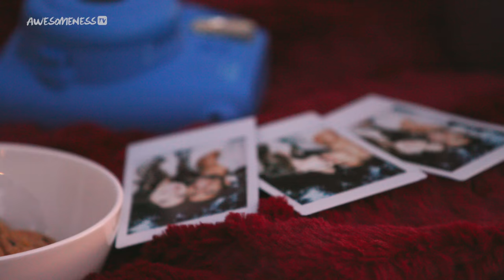Who Won Nate Wyatt's Heart?! SEASON FINALE | Twin My Heart Season 3 w/ The Merrell Twins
This is the moment we've all been waiting for!! Who won Nate Wyatt's heart!?!?! Chat with the cast LIVE during the Twin My Heart Season 3 Watch Party THIS Sunday at 8amPST/11amEST. Get your questions ready for Nate, The Merrell Twins, and the cast of Twin My Heart!!

Through all the tears, kissing, and heartbreaks, Nate will finally decide who his perfect match is!! After 2 more one on one dates with Monica and Brianna, Nate will choose the winner of his heart 💖 But it won't be an easy decision to make.

→ about Twin My Heart Season 3! ←
The Merrell Twins are helping influencers find love in AwesomenessTV’s hit dating competition show. This season, the Merrell Twins are setting up Nate Wyatt to find his one true love. Through a series of competitive group challenges and one-on-one romantic dates, Nate will find his perfect match among 10 contestants!

Nate Wyatt exposed for being a SERIAL KISSER | Twin My Heart Season 3 REUNION Pt. 1 w/ Merrell Twins

STEAMY DATE w/ Nate *HOT TUB NEVER HAVE I EVER* | Twin My Heart Season 3 EP 10 w/ Merrell Twins
Favorite memory of us?! TRUTH OR DARE Jenga ​| Twin My Heart Season 3 EP 9 w/ Merrell Twins
I Can’t Do This Anymore *Self-Elimination?! | Twin My Heart Season 3 EP 8 w/ Merrell Twins
Nate Wyatt's KISSING causing drama?! ELIMINATION DAY | Twin My Heart Season 3 EP 7 w/ Merrell Twins
JEALOUSY over Nate Wyatt HEATS UP in TikTok Challenge - Twin My Heart Season 3 EP 6 w/ Merrell Twins
Twin My Heart Season 3 EP 5 - OPENING UP about my BABY to Nate Wyatt *ELIMINATION | AwesomenessTV
Twin My Heart Season 3 EP 3 w/ Merrell Twins - HOW does Erin know Nate Wyatt?! | AwesomenessTV
Twin My Heart Season 3 EP 2 w/ Merrell Twins | TikTok Dance Off leads to THIS KISS?! | AwesomenessTV
Twin My Heart Season 3 Ep 1 | Merrell Twins Find TikTok Star Nate Wyatt a GIRLFRIEND | AwesomenessTV

→ Cast Credits ←
Merrell Twins - @merrelltwins
Nate Wyatt - @itsnatewyatt

Erin - @erinnjohnson_
Brianna - @heartbriee
Monica - @monicacoop
Kaniona - @missmariiee
Gabbie - @gabbieadner
Daniella - @daniellaalunaa
Olivia - @oliviaanelson
Rebecca - @duchessbecca
Blanca - @blancittaaa
Sofia - @sofia_masson_

→ Crew Credits ←
Director & Supervising Producer: Katherine Lauren @KatherineLauren
Executive Producer: Vanessa Merrell @VanessaMerrell
Executive Producer: Veronica Merrell @VeronicaMerrell
Executive Producer: Paul Merrell @ThePaulMerrell
Producers: Taylor Henriquez and Tara Cole
Post-Production Supervisor: Dima Kovalchuk
Director of Photography: Trevor Roach
1st AD: Aaron Ellis
Camera Operators: Connor Vickers and Charlie Reetz
Sound Mixers: Rommel Sungia and Will Mill
1st AC and DIT: Robert P. Chuck
Line Producer: Lauren C Brooks
Production Coordinator: Tina Poston
COVID Safety Officer: Paul Rivet
Set Medic: Barry Murrey

→ about AwesomenessTV! ←
Welcome to AwesomenessTV, where all of your favorite creators like Brent and Lexi Rivera, The Merrell Twins, Noah Beck, Larray, Alex Warren and more come together in daily shows made for you! Our originals My Dream Quinceañera, Malibu Surf, Cheerleaders are real life dramas with friends you know, and a dose of the Daily Report keeps you informed on celeb gossip. New shows everyday to create an awesome day!

→ follow AwesomenessTV! ←